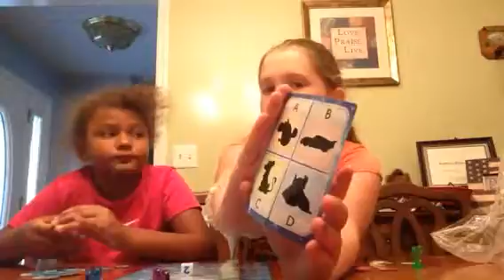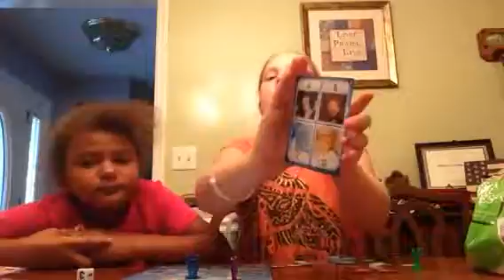Disney pictopia part 1